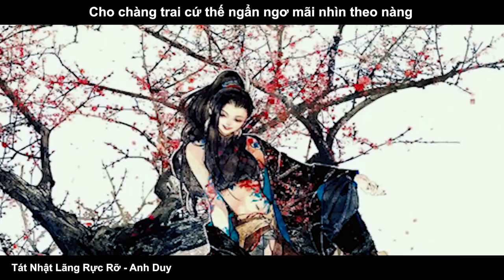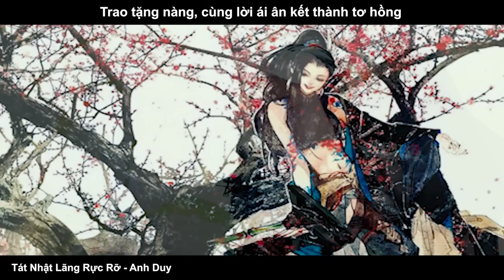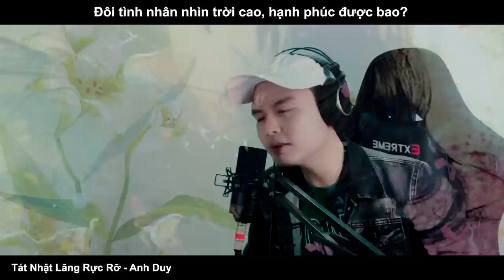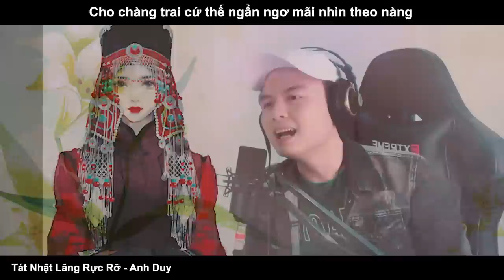Tát Nhật Lãng Rực Rỡ | Anh Duy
TÁT NHẬT LÃNG RỰC RỠ
Lời Việt: Hy Di
Tác từ- Tác khúc: Lưu Tân Khuyên / Quách Tử
Trình bày: Anh Duy
Phối Khí: Phạm Hoàng Hà
Mix Master: Nguyễn Phong
Video Effect: HD Musical

Lại kể về câu chuyện sau khi chàng mất và được an táng. Lúc này vị chân nhân đã từng giúp chàng trước kia xuất hiện. Người dùng pháp thuật để thu giữ linh hồn của chàng. Sau đó đưa lên Bạch Vân Sơn (còn có tên gọi là Yên Tử Sơn) để tìm cách hồi sinh cho chàng. Tại đây, người nhờ 1 vị cao tăng dùng pháp lực để gởi linh hồn của chàng vào 1 cũ nhân sâm ngàn năm. Sau đó hóa thân thành hình người. Giờ đây cơ thể của chàng ngập tràn sức mạnh và có thể tu pháp tiên gia với vị chân nhân ấy.

Lúc này, trong lòng chàng vẫn đầy những nhớ nhung, hình ảnh chàng và nàng rảo bước trên thảo nguyên đồng cỏ xanh luôn ẩn hiện trong tâm trí chàng.

"Thảo nguyên thơm ngát hương hoa
Cách bướm tung tăng bay lượn
Tát nhật lãng, rực rỡ lung linh giữa đồi hoa ấy"

Đấy là hình ảnh chàng và nàng bên nhau hạnh phúc, họ tay trong tay thề non hẹn biển. Mặc cho phong ba, bão táp ngoài kia có thế nào. Họ nhìn trời xanh, mây trắng rồi tự hỏi rằng hạnh phúc ấy sẽ được bao lâu.

"Chân trời kia rất xa
Bước chân ta không ngừng
Đôi tình nhân nhìn trời cao, hạnh phúc được bao"

Nhưng dù thế nào, họ cũng sẽ đi bên nhau đến trọn kiếp này.

"Yêu tiếng đàn, yêu tiếng ca
Cứ tiêu dao phiêu bạt
chỉ cần nàng, nơi chốn nao cũng là thiên đường"

Hết chương 5.

LYRICS:

Cánh bướm tung tăng bay lượn
Cả ngọn đồi như chốn thần tiên giữa trần gian ấy

Nàng như cô gái trong tranh
Múa hát theo ngàn hoa
Cho chàng trai cứ thế ngẩn ngơ
Mãi nhìn theo nàng

Chàng trai ôm lấy yêu thương
Hái cánh hoa đỏ thắm
Trao tặng nàng
Cùng lời ái ân, kết thành tơ hồng

Chân trời kia rất xa, bước chân ta không ngừng
Nghe tiếng đàn kia véo von, giữa cao nguyên mây ngàn
Chung rượu say, cùng nắm tay đến trọn kiếp này

Trên đồi cao ngút mây, sống ung dung tự tại
Không màng chi, việc thịnh suy nhân thế ngoài kia